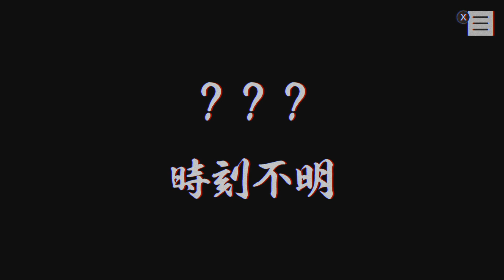◆パラノマサイト FILE23 本所七不思議 実況プレイ◆part30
▽ 2023年発売の『パラノマサイト FILE23 本所七不思議』の実況プレイです。Switch版で遊んでいます。

ここもワクワクしますよね